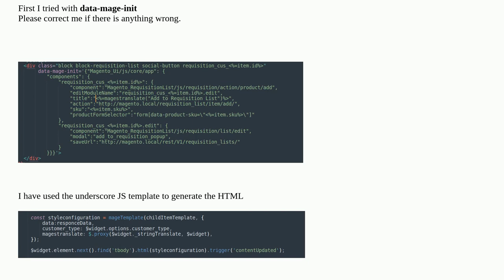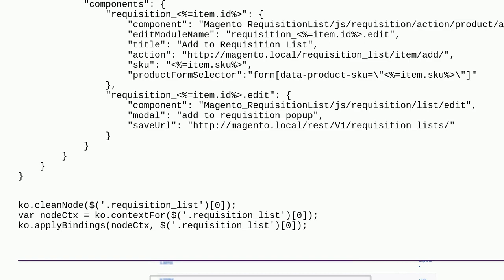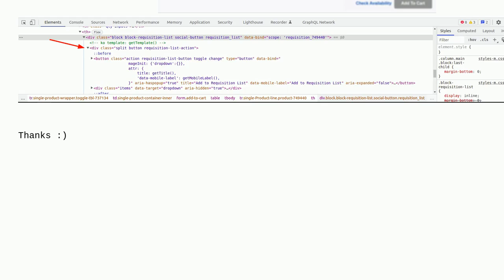Magento: How to initialise Magento Requisition over AJAX?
How to initialise Magento Requisition over AJAX?

A special thanks goes out to the awesome community

  knockoutjs magento2.4.3 javascript